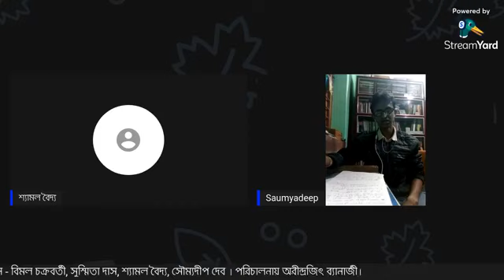ত্রিপুরার কথাসাহিত্য : সাম্প্রতিক গতিপ্রকৃতি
ত্রিপুরার কথাসাহিত্য : সাম্প্রতিক গতিপ্রকৃতি - বিমল চক্রবর্তী, সুস্মিতা দাস, শ্যামল বৈদ্য, সৌম্যদীপ দেব। এই অবগাহন সাহিত্য পত্রিকার তরফে সকলকে জানাই আন্তরিক শ্রদ্ধা আর কৃতজ্ঞতা